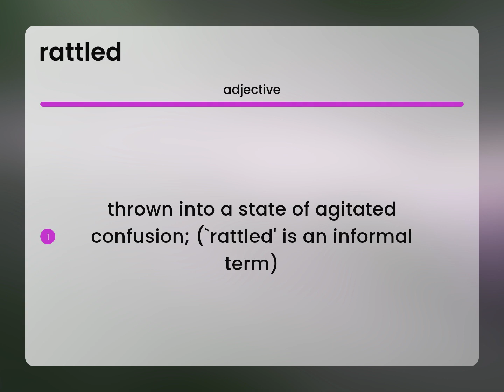Rattled | what is RATTLED definition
RATTLED definition

Susan Miller (2023, February 26.) Rattled in the dictionary